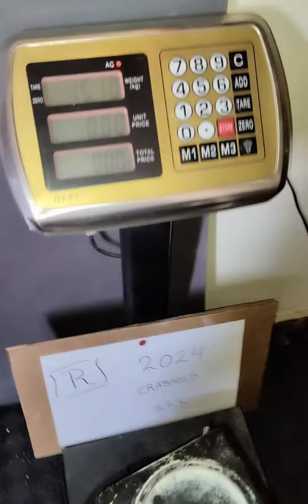Emmanouil Marizas (GRC) "EVIL HUB HOLD" 15 KG 18 sec(DH)